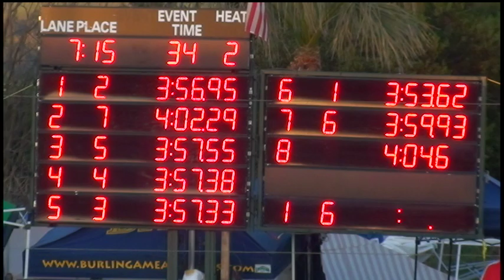Boys 13 14 400 Yard Medley Relay Day 1 Final H2